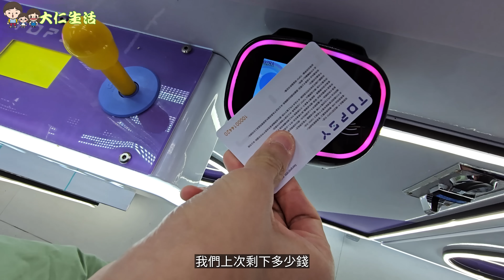【$250再戰寶琳夾公仔】零幫手! 自己零食自己夾 ~ 花生必夾一定出 🍕 $12.5 成本夾出大生日Chiikawa ? @TOPSY (香港UFOキャッチャー UFO catcher)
TOPSY (寶琳)
將軍澳新都城中心二期商場二樓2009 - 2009A舖
時間：12:00 - 21:30